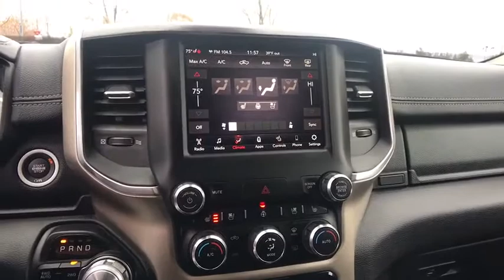2019 Ram 1500 Reno, Carson City, Northern Nevada, Roseville, Sparks, NV KN656100P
Used  2019 Ram 1500 available in Reno, Nevada at Lithia Volkswagen Reno. Servicing the Carson City, Northern Nevada, Roseville, Sparks, NV area.
2019 Ram 1500 Laramie 4x4 Crew Cab 64 Box - Stock#: KN656100P - VIN#: 1C6SRFRT0KN656100

PRICED TO MOVE $600 below Kelley Blue Book! CARFAX 1-Owner. Heated/Cooled Leather Seats Satellite Radio Premium Sound System Bluetooth iPod/MP3 Input Back-Up Camera ENGINE: 5.7L V8 HEMI MDS VVT ETORQUE Trailer Hitch SEE MORE! KEY FEATURES INCLUDE: Leather Seats 4x4 Heated Driver Seat Cooled Driver Seat Back-Up Camera Premium Sound System Satellite Radio iPod/MP3 Input Bluetooth Trailer Hitch Aluminum Wheels Remote Engine Start Dual Zone A/C Smart Device Integration Apple CarPlay MP3 Player Privacy Glass Keyless Entry Steering Wheel Controls Child Safety Locks. OPTION PACKAGES: ENGINE: 5.7L V8 HEMI MDS VVT ETORQUE Active Noise Control System Heavy Duty Engine Cooling GVWR: 7100 lbs Dual Rear Exhaust w/Bright Tips Hemi Badge 18 Aluminum Spare Wheel TRANSMISSION: 8-SPEED AUTOMATIC (8HP75). VEHICLE REVIEWS: It feels strong off the line and it serves up excellent roll-on acceleration when its time to merge or make a pass. -Edmunds.com. Great Gas Mileage: 22 MPG Hwy. A GREAT TIME TO BUY: This All-New 1500 is priced $600 below Kelley Blue Book. MORE ABOUT US: Lithia Volkswagen of Reno sells new and used cars trucks and SUVs near Sparks and Carson City Nevada. We offer easy financing options and best in market no haggle pricing for an easy and transparent purchase experience. Our sales team is open seven days a week to help you. Just off exit 65 on I-580 we are located at 1050 East Plumb Ln. #110 in Reno. All prices are plus tax license smog and fees. Plus any applicable finance charges. All vehicles subject to prior sale.